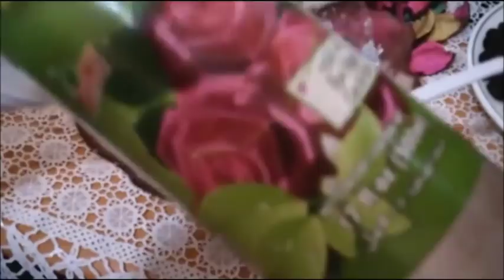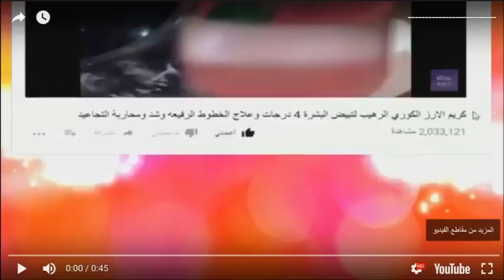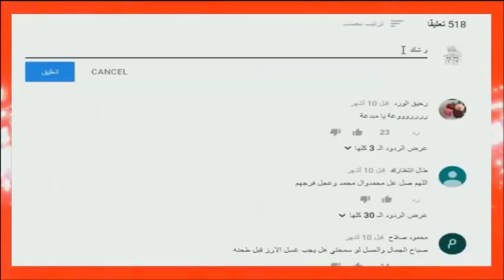ملعقة واحدة منها ولن تحتاجى لوضع المكياج مقشر ودلكة عجيبة نتيجه من اول استعمال فى تبييض و شد البشرة